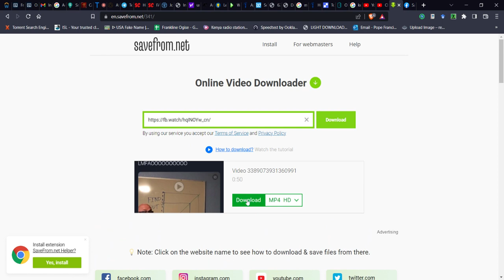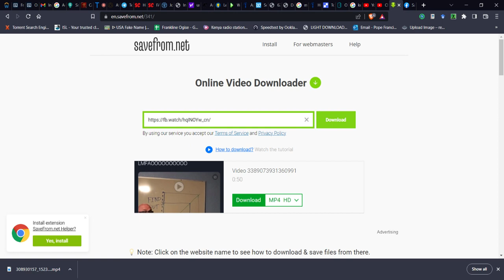How to Download Facebook Videos, Twitter, IG and Youtube in HD using Savefrom.net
How to download videos from FB, Twitter, Instagram, and YouTube on your phone & PC without installing third-party software.
The link to the website is savefrom.net